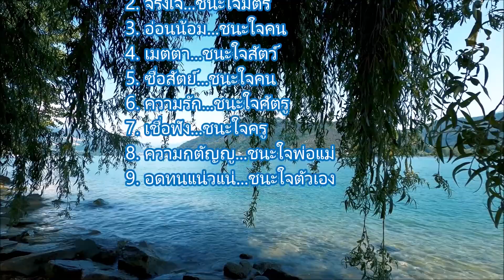เข้าพรรษาหน้าฝนศัตรูพืชเยอะ ทำไงดี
@atip2062 เจอหอยทาก ก็เก็บหอยทากทิ้ง เจอหนอนแก้วก็เก็บทิ้ง วงจรชีวิตสัตว์ในสวนข้างบ้าน บางครั้งต้องปล่อยบ้าง เพื่อรักษาความสมดุล ให้เขาอยู่อยู่ได้ เราย่อมอยู่ได้เป็นสุขเช่นกัน